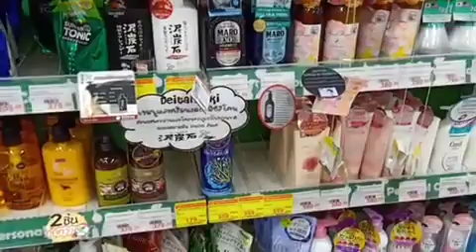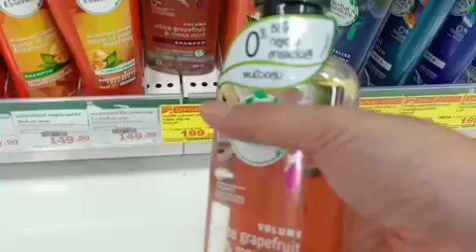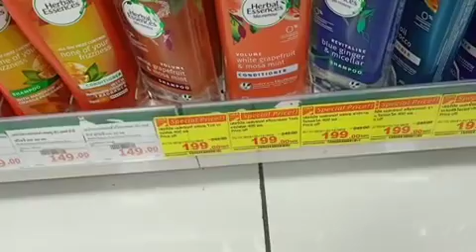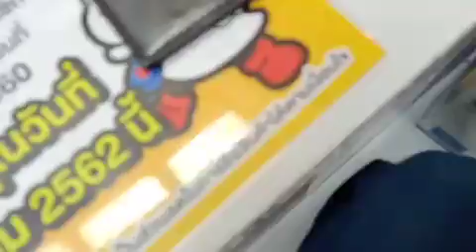[ツイキャス] エカマイゲートウェイ (2019.12.15)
エカマイゲートウェイ (海外：タイ)
日時: 2019/12/15

00:00 - エカマイゲートウェイ